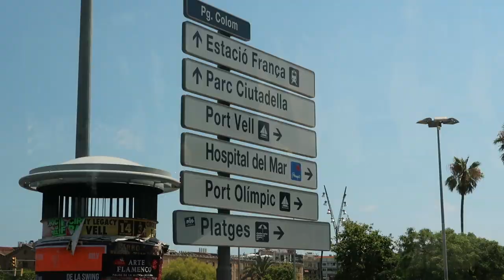» Barcelona Travel Diary / Barcelona, Spain « » Joanie & Jenni B. «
GUESS WHAT?! We went on the Viking Ocean Mediterranean Odyssey Cruise and traveled to a bunch of amazing places!

Here is the first in a series of eight travel diary videos where I summarize the ports in 30-60 seconds. Hope you enjoy our Barcelona Travel Diary of beautiful Barcelona, Spain.

Next week you'll be seeing Marseille, France and if you want more from these gorgeous places, check out our Insta (@joanieandjennib).

--- Equipment Used ---

• Microphone:
• Tripod: Mini Manfrotto
• Editing Software: Premiere Pro X